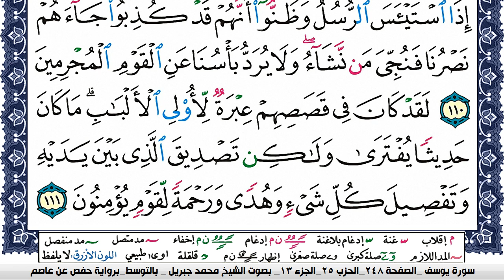سورة يوسف مكتوبة محمد جبريل Surah Yusuf Mohammd Jpreel برواية حفص عن عاصم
القران الكريم
المصحف كامل
محمد جبريل
KonoozAlhuda
konoozalhuda
konooz
Konooz Alhuda
كنوز الهدى,
كنوز الهدي,
كنوز,
الهدى,
الهدي,
قران كريم
قرآن كريم
قرءان كريم
قران
قرآن
قرءان
القران الكريم
القرآن الكريم
القرءان الكريم
القران
القرآن
القرءان